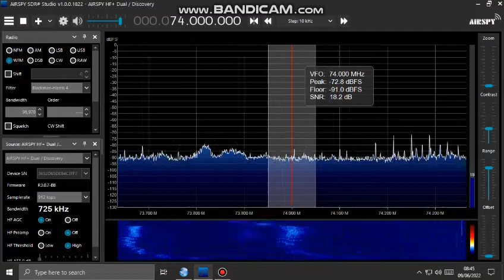66-74Mhz Sporadic E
Mostly Belarus stations 9/6/2022
Rx in Blackpool, UK
Airspy Discovery, using 5 Element Band2 antenna